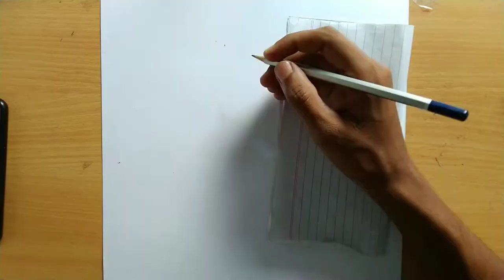Drawing Goku Ultra instinct coming soon😍😍 | We want anime in hindi😎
Some colour pencils drawing -

httu.be/i9Hombzjd6Q